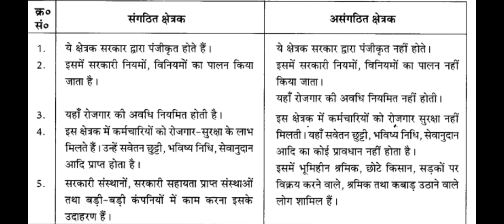Dif b/w Organized and unorganized Sector